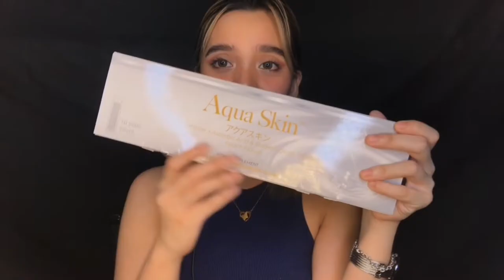MADALIANG PAMPAPUTI?+Aqua Skin Ph Kagayaki Drink Review!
Japan's finest peach-flavored drink to get your skin glowing finally arrived!💯

PRESENTING AQUA SKIN KAGAYAKI DRINK!

🇯🇵Medical grade beauty and wellness drink
🇯🇵10 vials per box
🇯🇵Sourced in Taiwan. 100% JAPAN BRAND
🇯🇵HACCP, ISO, and Halal certified

Ingredients
🔰Salmon Ovary Peptide
🔰Glutathione
🔰Ascorbic Acid
🔰White Tomato
🔰Sugar Cane Extract
🔰Variety of fruits and vegetables

Benefits
✨Rich in powerful antioxidants
✨Helps pump up dull and dry skin
✨Helps promote faster skin cell reproduction for a more glowing skin
✨Reduces the appearance of wrinkles and fine lines
✨Converts melanin to a lighter tone resulting in a fairer skin
✨Promotes a softer and more supple skin
✨Prevents skin irritation, inflammation, and redness
✨Whitens the skin from within
✨Provides a decent UVA/UVB protection
✨Helps in burning excess fats within the body for a slimmer physique

GET THIS AMAZING DRINK FOR ONLY PHP799/BOX!

WHAT ARE YOU WAITING FOR? Reserve yours now!!!

Hope that i made your day Ka-PAMMYLIA lagi lang tayo maging happy ❤️❤️❤️

Thankyou for watching my Vlog guys! I hope you enjoyed watching! 💖